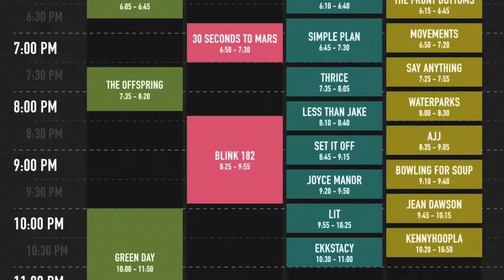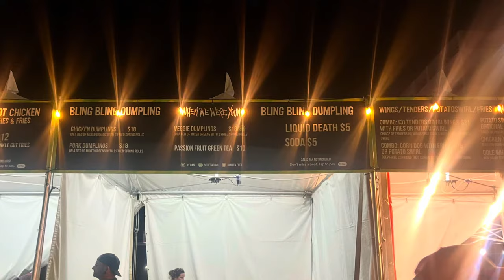When We Were Young 2023 - Reviews and Tips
WWWY 2023 was an epic emo/ punk rock walk down memory lane. Watch for the memories, or for the tips on what to pack and prepare for. See helpful links and tips below, and add your own tips if you have more!

*Clear Festival Backpack 12"x12"x6"
*Fanny Pack (doesn't have to be clear if it is 6"x9" with only one pocket (hard to find as most have a second "anti-theft" zipper. Here is one option
OR just go with a clear fanny pack
*Sunscreen Powder (aerosol not allowed)
*Mini Portable Cell Phone Charger
*Hand Sanitizer gel or wipes
*Collapsible Water Bottle
*Anti-Theft Phone Lanyard (Many people reported their phones being stolen out of their back pockets during the festival so be careful)
*Travel Deodorant
* Comfortable Shoes- Here's the vans that worked great
*Atticus Shirt
* Pink Tank Top
* Checkered nail stickers
* Friendship Bracelet Kit
*Hair Crimper/ Wave Maker

Tips:
~We arrived at 10:30 after a lot of walking and waiting for the monorail. Arriving around 9:30 would give more time to look around/ grab merch/ take photos with the displays/ before your favorite bands come on.
~Save the band schedule as your lock screen on your phone so you can quickly glance at it without running your battery down too low. Or print a small version to keep in your fanny pack or pocket.
~Use the WWWY app to get reminders of when your favorites are coming on stage, as well as other helpful information.
~Find Facebook groups where you can ask questions or read chats from others. You can find an answer to just about anything there.
~Wearing a matching outfit with my sister-in-law made it so much easier for us to find each other in the crowd. Our guys were much harder to spot!
~We had GA tickets but if I return I will choose VIP. It would be easier to get around with better views, and there were a lot of celebrities hanging out in that area so people watching would have been fun as well.
~Wear good shoes! I bought new Vans with some height to help see in the crowd, and made sure to break them in before-hand. I felt great, but our guys both had major back pain by the end of the night.
~Renting a locker for the four of us was a great way to stash a sweatshirt, beanie, and other items we might need. The 2022 show was reportedly so cold and windy that people left early because of it. Our experience was not that way, but if felt good to be prepared in-case. I believe it also includes phone charger access if needed.
~Cell reception is not great. When we separated we set a meeting spot and time to make sure we could find each other.

Please add your own tips and necessities in the comments below. I'm sure there is a lot more advice to give that can help future festival attendees!!!

Chapters:

0:00 Intro
0:45 Getting There
1:10 Entering the Venue
2:02 New Found Glory
2:55 Yellowcard
3:24 Pierce The Veil
4:40 5 Seconds of Summer
5:16 All Time Low & Avril Lavigne
6:55 Sum 41
7:10 Rise Against
7:20 Beach Bunny
7:30 MXPX
9:19 Relient K
9:40 Good Charlotte
9:52 30 Seconds to Mars
11:52 The Offspring
12:27 Blink 182
18:22 Green Day
18:56 Lit
19:06 Leaving the Venue
19:30 Food & Drink Menus
19:55 Tips